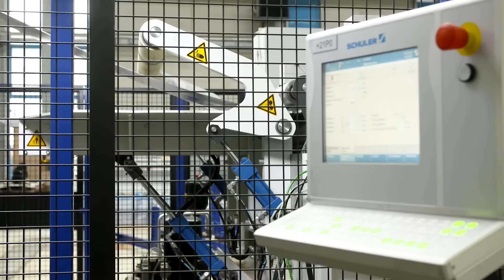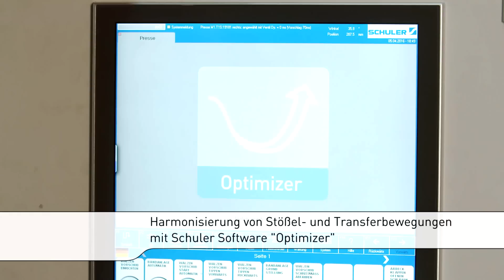Pressen mit TwinServo Technologie - 10.000 - 35.000 kN.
Mit der Entwicklung der TwinServo Technologie hat Schuler die Pressentechnik im
wahrsten Sinne des Wortes auf den Kopf gestellt: Antriebseinheiten wurden vom Kopfstück in den Pressentisch verlagert. Außerdem zeichnet sich das neue Pressenkonzept durch zwei mechanisch voneinander getrennte Antriebe aus, die vollkommen neue Möglichkeiten eröffnen. Aufgrund dieser Änderungen ergeben sich nicht nur viele Vorteile für den Umformprozess, sondern auch hinsichtlich Schallemission, Platzbedarf, Hallenhöhe usw.

■ Über Schuler:
Schuler bietet kundenspezifische Spitzentechnologie in allen Bereichen der Umformtechnik – von der vernetzten Presse bis hin zur Presswerksplanung. Zum Produktportfolio gehören neben Pressen auch Automations- und Software-Lösungen, Werkzeuge, Prozess-Know-how und Service für die gesamte metallverarbeitende Industrie. Zu den Kunden zählen Automobilhersteller und -zulieferer sowie Unternehmen aus der Schmiede-, Hausgeräte- und Elektroindustrie. Pressen aus dem Schuler-Konzern prägen Münzen für mehr als 180 Länder. Bei der digitalen Transformation der Umformtechnik unterstützen wir als Anbieter innovativer Systemlösungen unsere Kunden weltweit. Die Schuler AG, 1839 am Hauptsitz in Göppingen (Deutschland) gegründet, ist mit ca. 6.600 Mitarbeitern an Produktions-Standorten in Europa, China und Amerika sowie Service-Gesellschaften in über 40 Ländern vertreten. Das Unternehmen gehört mehrheitlich zur österreichischen ANDRITZ-Gruppe.